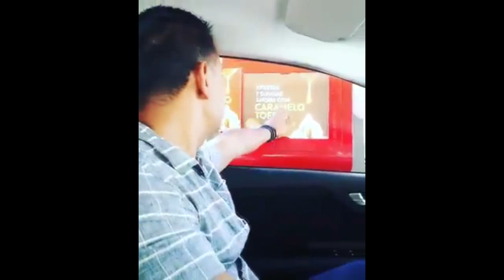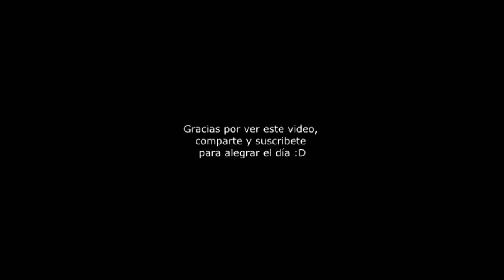SI TE RÍES PIERDES 999% IMPOSIBLE | VIDEOS RANDOM 2018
Videos random 2018
Hola que tal esta vez les tengo un video de risa, de una recopilación de varios videos de risa, esto es para traer un contenido diferente pero seguiremos con la programación cotidiana jajaj esto es un experimento xd, espero que el video les haya gustado y si es así porfavor denle like, suscribanse, comenten y compartan porque siempre alegra el día :D
Denle like aunque sea por la miniatura del Luisillo el chido xd